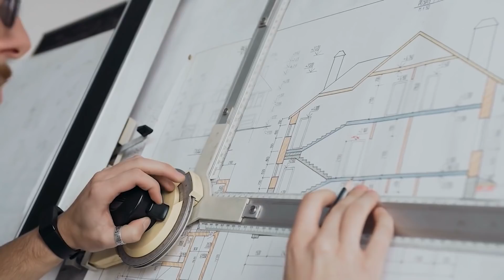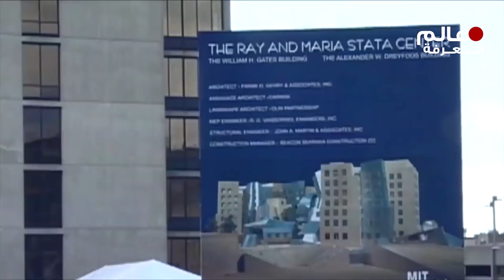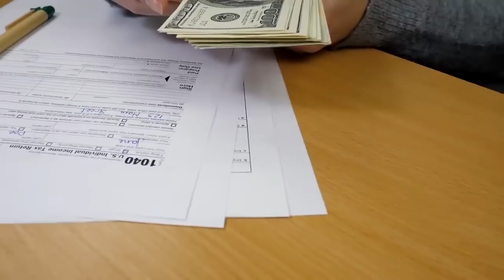أغلى أخطاء العمال والمهندسين .. خسائر بالمليارات 🙈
السلام عليكم مشاهدي القناة الكرام، في بعض الأحيان يرتكب المهندسون أخطاء لا يمكن للمرء إلا أن يتساءل كيف يمكن للمحترف أن يسمح بمثل هذا الخلل الواضح في مشروع مهم ان كنت مهتم بمجال العملات الرقمية و كيفية شراء البيتكوين و التسجيل في منصة بينانس و كيفية التداول و العديد من الشرحات الاخرى .. يمكنك زيارة موقع عرب كريبتو